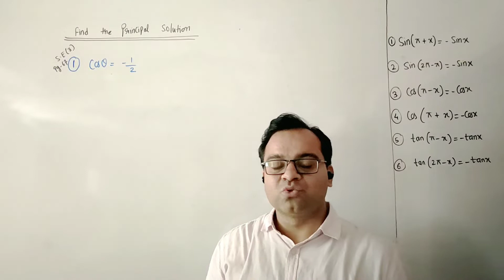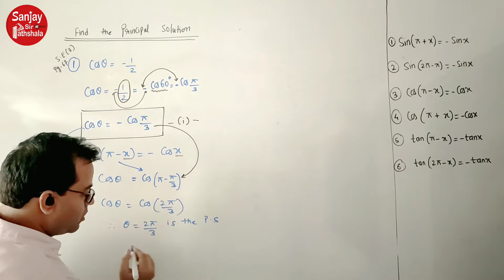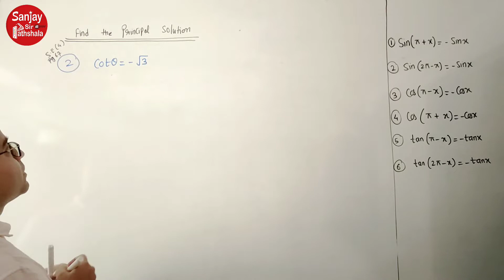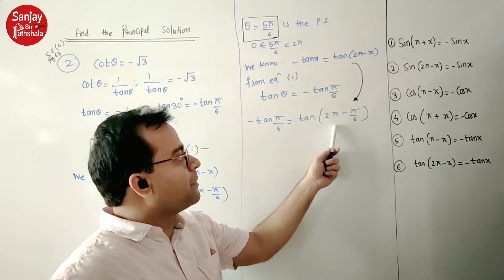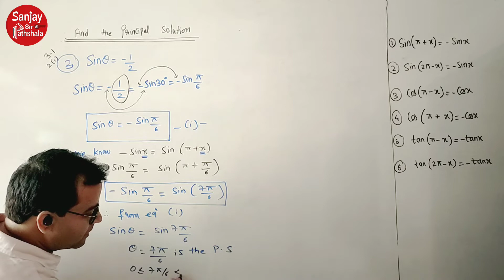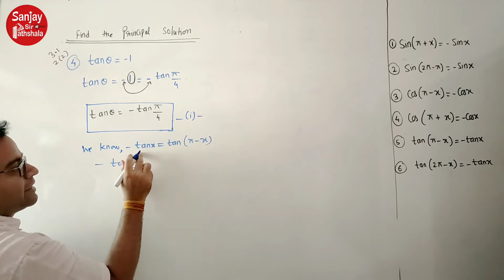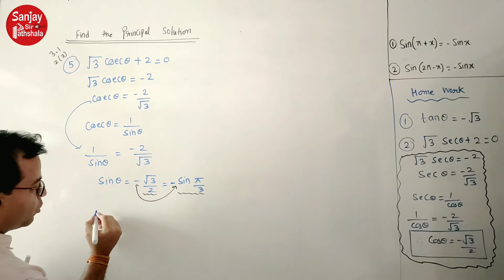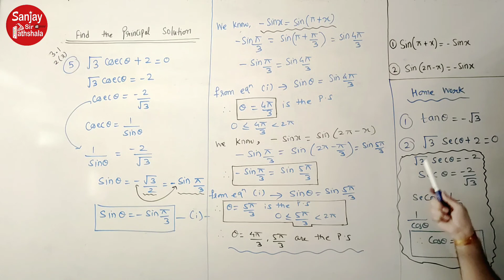Lecture 2 - Trigonometric Functions (Principal Solution)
In this video, I have explained how to find the Principal Solution of given Trigonometric Equation with simple technique.